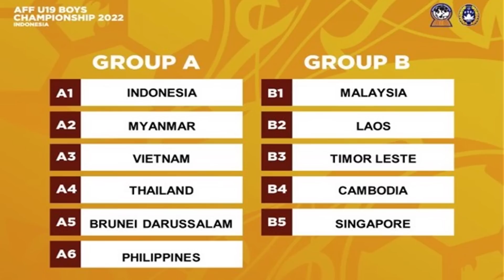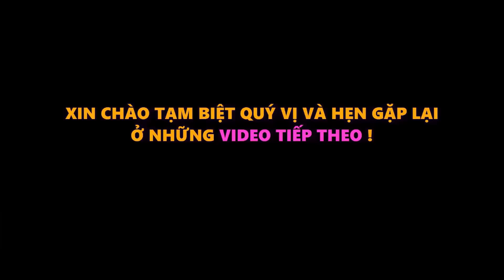TẤT TẦN TẬT VỀ CẦU THỦ VIỆT KIỀU ĐỨC ĐANG THỬ VIỆC TẠI U19 VIỆT NAM, LỊCH THI ĐẤU CỦA U19 VIỆT NAM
TẤT TẦN TẬT VỀ CẦU THỦ VIỆT KIỀU ĐỨC ĐANG THỬ VIỆC TẠI U19 VIỆT NAM, LỊCH THI ĐẤU CỦA U19 VIỆT NAM Ở GIẢI U19 ASIAN 2022, ĐÁNG CHÚ Ý NHẤT Ở U19 VIỆT NAM LÀ 2 CẦU THỦ TRỞ VỀ TỪ U23 CHÂU Á VỪA QUA, BÓNG ĐÁ TRẺ VIỆT NAM ĐANG  BỘI THU NHÂN TÀI KHIẾN THÁI LAN PHẢI LO LẮNG
Chào Mừng Qúy Vị Và Các Bạn Đang Đến Với Bản Tin BÓNG ĐÁ TRẺ VN.